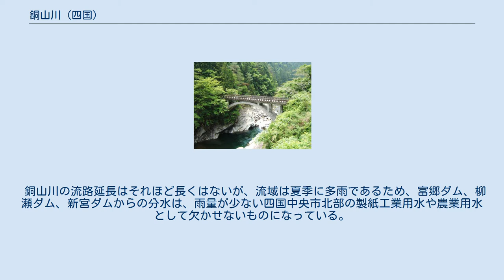銅山川 (四国)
明るく美しい水底 銅山川（どうざんがわ）は、吉野川最長の支流であり、吉野川水系の一級河川である。
 愛媛県と徳島県を流れる。
名称は、別子銅山（現在は閉山）を流れていることに由来する。
古くは砂金が採れたことから金砂川と呼んだ。
 愛媛県から徳島県へ流れる川であるため、徳島県内では伊予川（いよがわ）の異名を持つ。
 愛媛県新居浜市別子山の冠山に源を発し、愛媛県四国中央市富郷町・金砂町・新宮町を経て、川口地区（徳島県三好市山城町大川持および山城町引地・山城町末貞）で吉野川に合流する。
 流域の地質は三波川変成帯であり、結晶片岩の川底は明るい緑色を呈する。
 銅山川の流路延長はそれほど長くはないが、流域は夏季に多雨であるため、富郷ダム、柳瀬ダム、新宮ダムからの分水は、雨量が少ない四国中央市北部の製紙工業用水や農業用水として欠かせないものになっている。
一方で、新宮ダムの下流となる山城町では水流が少なく、水無し川の様相を呈しており、水質汚染が進んでいるが、山城町内にある四国電力の政友ダムの水利権の更新とともに夏季及び冬季の間一定量の水量を常時放流されるようになった。
また、随時河川の水質汚濁を解消するため、新宮ダムと政友ダムの間に調整堰（フラッシュダム）が建設された。